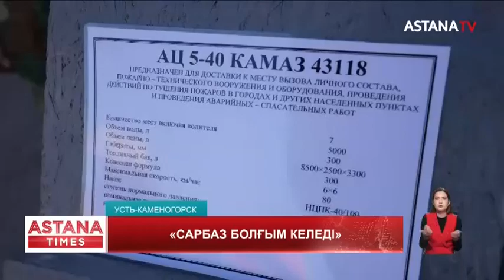Активисты "Жастар Рухы" организовали для школьников экскурсию в пожарные части